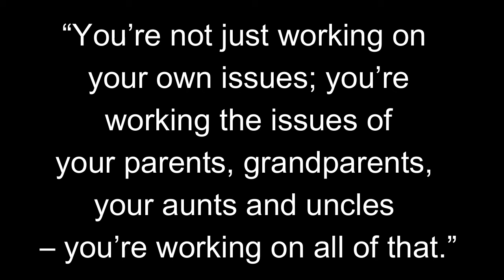Chris Alvino on Healing Intergenerational Trauma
Men's coach Chris Alvino talks about why it's so hard and expensive to psychologically and emotionally heal.